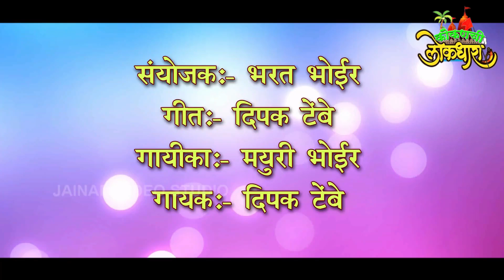BAPPA SHAMBHU MAHADEVACHA BAAL GOURI MAATECHA || DEEPAK TEMBE || MAYURI BHOIR